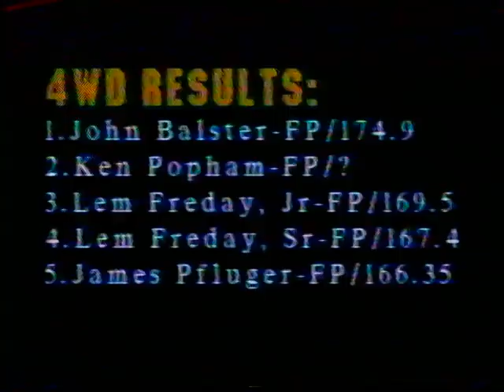Austin, TX. 1998 Outlaws Modified Fwd Trucks